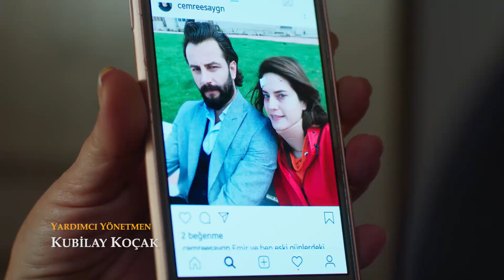Cemre Emir'e aşık! | Yemin 63. Bölüm (English and Spanish)